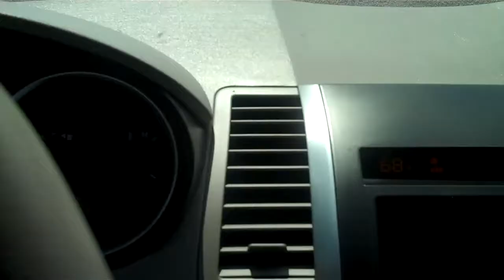May 4 2012 Kit & Gary "Where are they now?" - Resolving conflict at a North Georgia Prison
Kit Cummings & Gary Burke left maximum security level Hays State Prison in Georgia.  This was the day the idea of the inmates becoming the 'anti-virus' in their communities when they return and fix what they destroyed came to life.  Hear about what happened behind the prison walls today and more about this idea of these men becoming peace leaders in this video